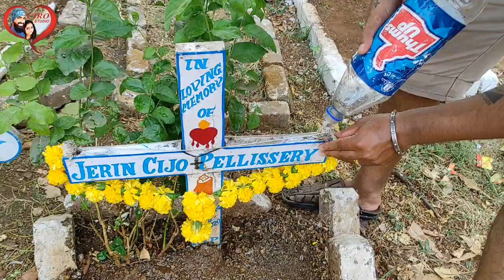Vlog - 29 | Our Easter story 2022 | Happy Easter